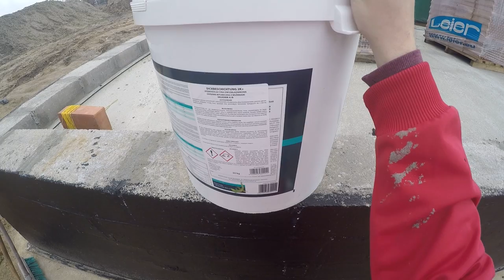Prawidłowa izolacja fundamentów. Budowa domu systemem gospodarczym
W dzisiejszym filmie pokaże wam jak zrobić Iolację pionową fundamentów (bloczków betonowych) domu jednorodzinnego, pracując na masie dwuskładnikowej.

Jak zrobić izloację fundamentów?
Hydroizolacja fundemntów
Jak zrobić podsypkę pod chudziaka?
Jak zagęścić piach pod chudziaka?
Jak ściągać beton?
Jak szalujemy?
Jak zrobić ogrodzenie na budowę?
Jak zrobić ogrodzenie tymczasowe?
Podsumowanie kosztów
Budowa domu
Seba Buduje